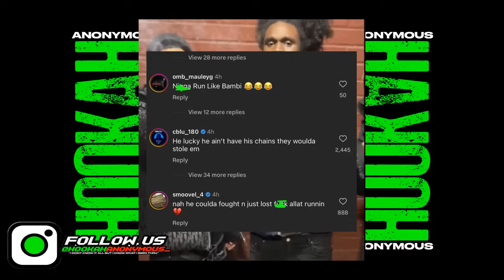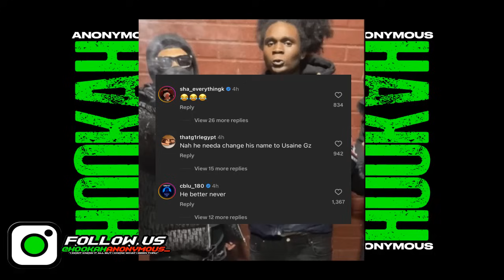Yus Gz CAUGHT On Video Running From DThang Gz Manager + Whole NYC Drill Reacts